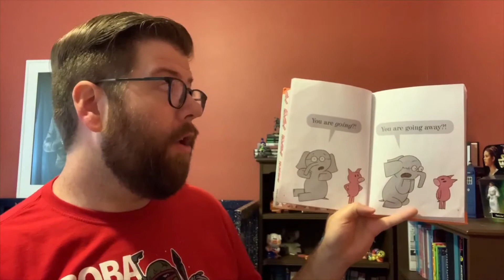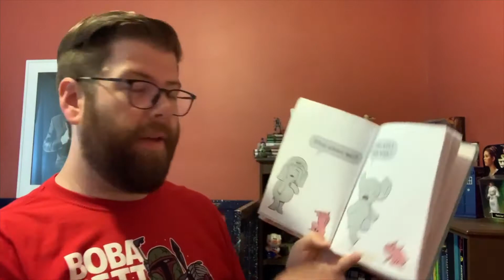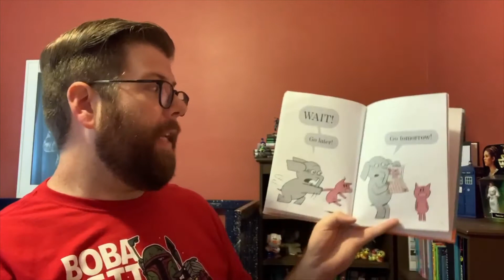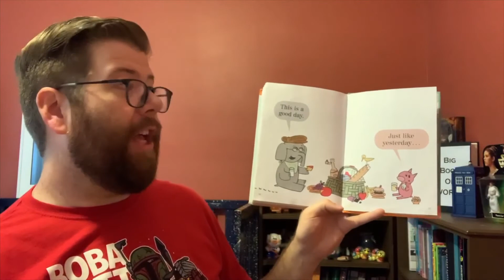I Am Going! - Online StoryTime 5/27/20 (Story 2 of 2)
Join Chris for a reading of I Am Going! by Mo Willems.